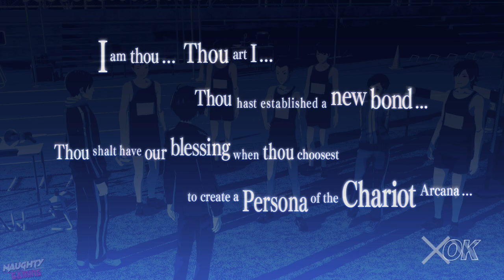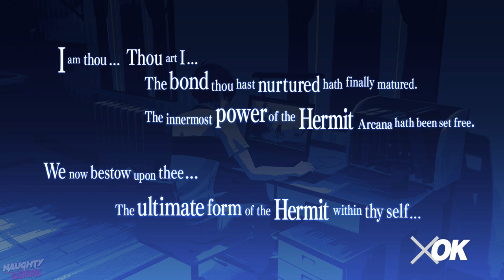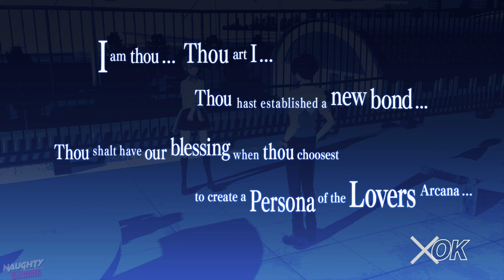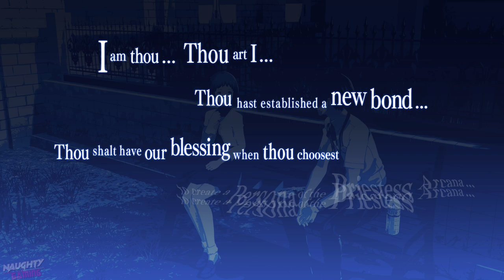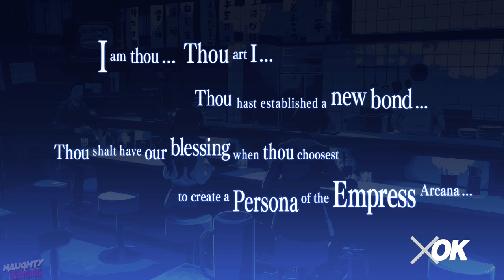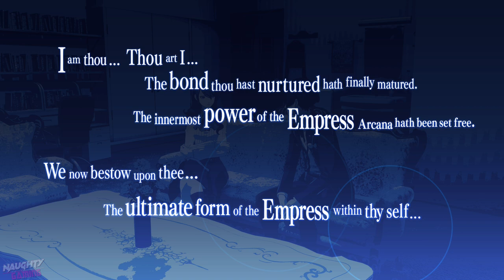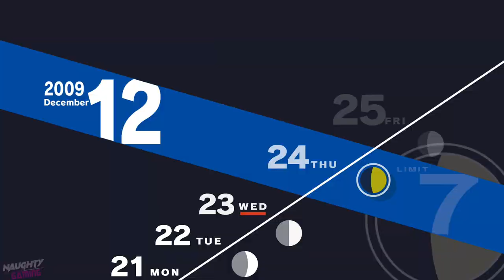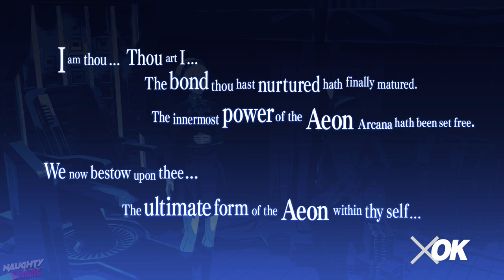Persona 3 Reload All Girlfriends - All Romance Scenes & Dates (Female Social Link Guide)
00:00:00 - Yuko
00:35:35 - Yuko End
00:41:12 - Maya
00:59:20 - Maya End
01:02:18 - Chihiro
01:37:31 - Chihiro End
01:43:03 - Yukari
02:41:04 - Yukari End
02:44:05 - Fuuka
03:36:49 - Fuuka End
03:41:36 - Shrine Dates
04:02:30 - Mitsuru
05:02:46 - Mitsuru End
05:05:52 - Elizabeth
05:30:39 - Elizabeth End
05:35:41 - Christmas Dates
05:54:51 - Aigis
07:31:04 - AIgis End
07:35:57 - Last Battle Cheers
07:36:28 - Romance Epilogues
07:56:54 - Ending